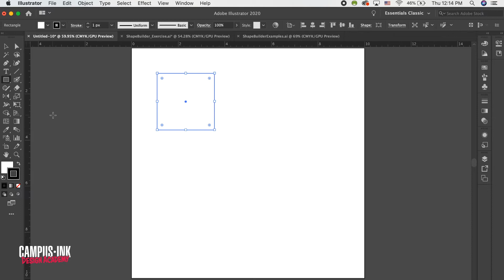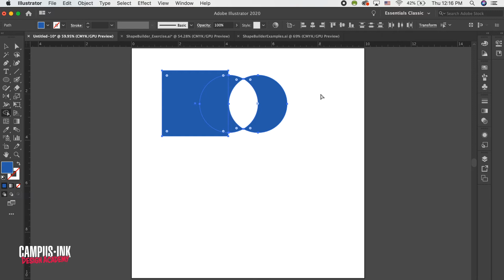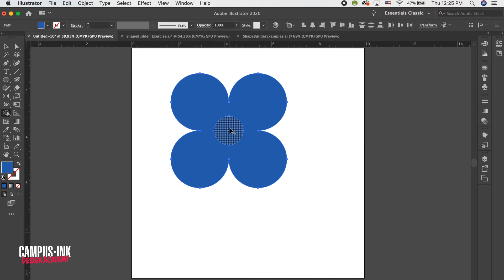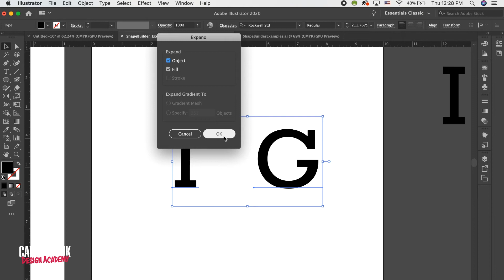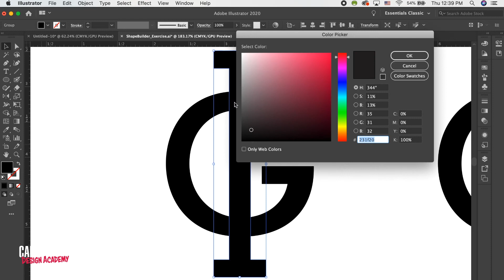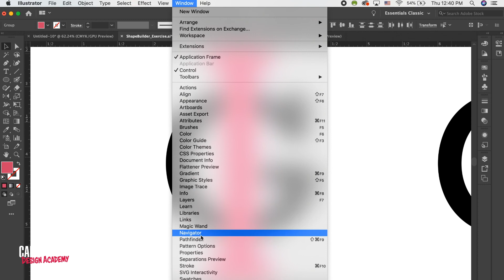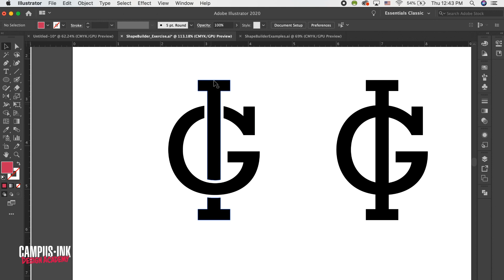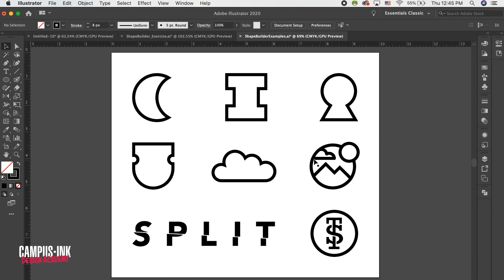008 Design Academy | How To Use the Shape Builder Tool in Adobe Illustrator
Design Academy 008 teaches us about how to use the Shape Builder Tool in Adobe Illustrator.